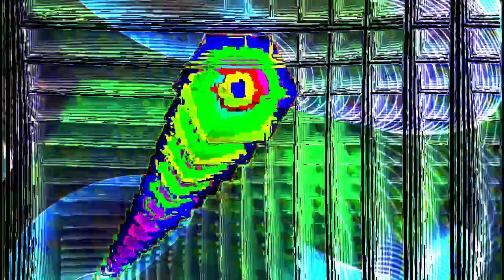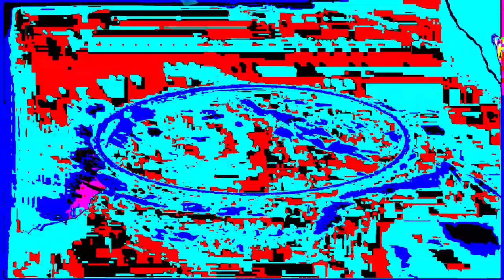[EPILEPSY WARNING] Movie 24 01 30 02h59m12s